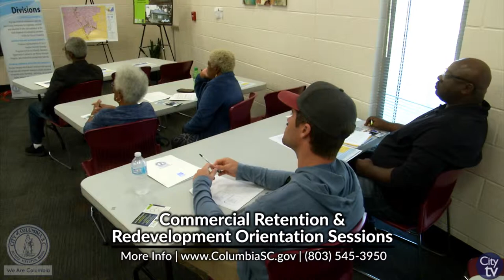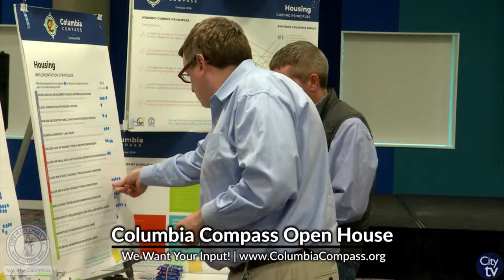City View: A Close-Up View of the City of Columbia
City Lender I Uplift Program 0:30
Commercial Retention & Redevelopment Program 1:21
Columbia Compass Open House 1:55
Grand Opening of Hendrix 2:48
Celebrating 30 Years of the Harambe Festival 3:18
The Isley Brothers Concert & Master Class 3:42
2019 Blue Thumb Landscaper Conference 4:16
Columbia Lifesavers Blood Drive 4:42

To find out more about events and initiatives going in the City of Columbia, please visit our check out one or many of our social media platforms or call Public & Media Relations at .